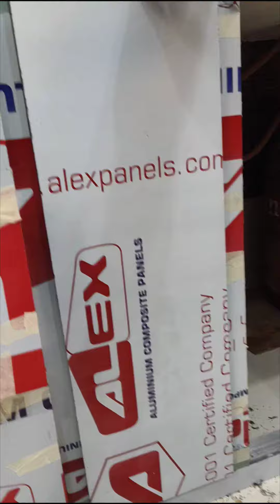Aluminium kitchen cabinet | aluminium kitchen design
Aluminium kitchen cabinet full review
aluminium kitchen design
aluminium kitchen
aluminium modular kitchen
aluminium kitchen cabinet price
aluminium kitchen fitting
aluminium kitchen door design
kitchen aluminium cabinet design
kitchen aluminium fitting
kitchen aluminium fabrication work
kitchen aluminium cupboard
alluminium acp kitchen
aluminium kitchen price
aluminium kitchen designs
kitchen pantry unit
kitchen pantry
kitchen cabinet design
kitchen design
kitchen cabinet
kitchen set
kitchen
kitchen organization ideas
the great indian kitchen tamil full movie